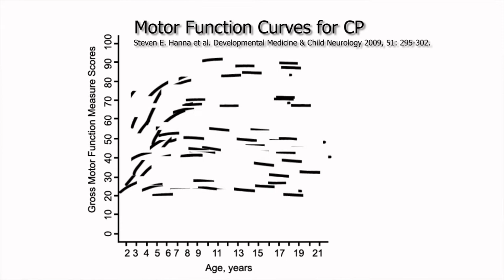Exergame for Children with Cerebral Palsy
Darcy Fehlings, Lead for Kids Brain Health Network's (formerly NeuroDevNet) Cerebral Palsy Demonstration Project talks about the development of the "Exergame", an innovative recumbent bicycle that integrates with computer games that can be played by multiple children in multiple locations. The bicycle and games were designed specifically for children with Cerebral Palsy but in the future it is hoped the Exergames can be adapted for children with other neurodevelopmental disorders. This is a Canadian innovation funded by the Federal Government of Canada through two Networks of Centres of Excellence: Kids Brain Health Network (formerly NeuroDevNet) and GRAND.